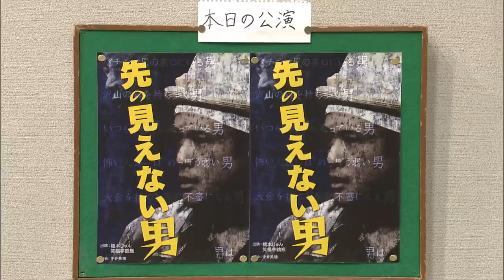橋本じゅん『鶴瓶のスジナシ』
00:00 オープニングトーク
03:18 即興ドラマ本編
15:27 アフタートーク

2013年9月10日初回放送
「先の見えない男」

パチンコ店の裏口
スタンドをかけたままの自転車を凄い勢いでこいでいる橋本。第2の心臓である足の裏を温めるためにやっている様子。普段は近所のお店の鍵を全部預かっていて、それの戸締りをしている仕事「地域管理人」をしているという。そんな謎めいた男のところにやってきた鶴瓶。鶴瓶はこの謎めいた橋本に歌を習うことになっているらしいが・・・。予想外の歌とありえないようなトレーニングが大爆笑を誘う。